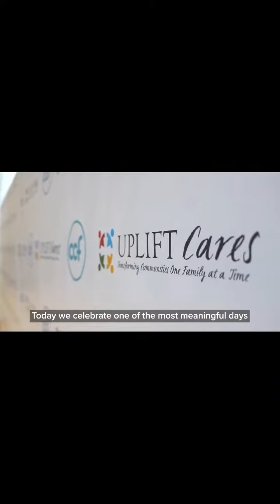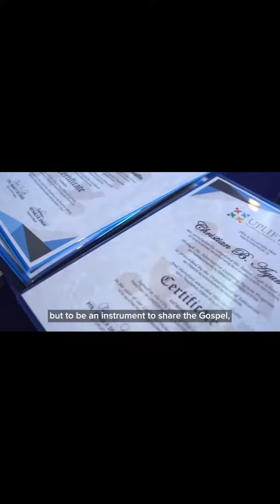BIBLES FOR A LOCAL CHURCH